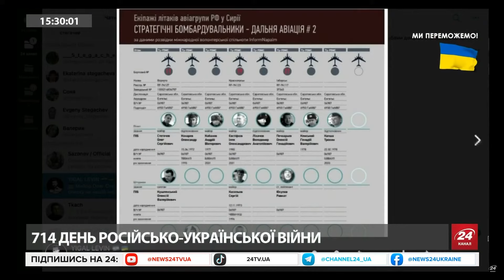🤬ЦЕ ВЖЕ ЗАНАДТО! Скабєєва радіє АТАЦІ на столицю / Ведучий НЕ СТРИМАВ емоцій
У ніч на 7 лютого російські терористи вкотре обстріляли Україну. Внаслідок атак, на жаль, є загиблі та поранені серед цивільного населення.  Однак російську пропагандистку Скабєєву ці овідомлення, схоже, тільки тішать.